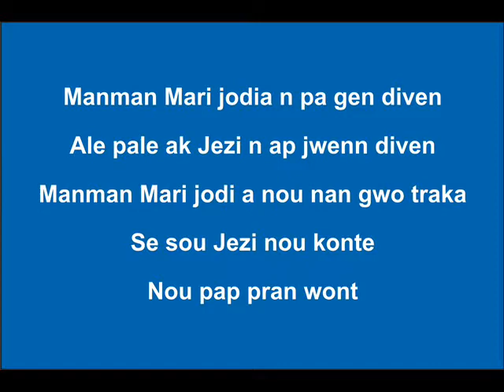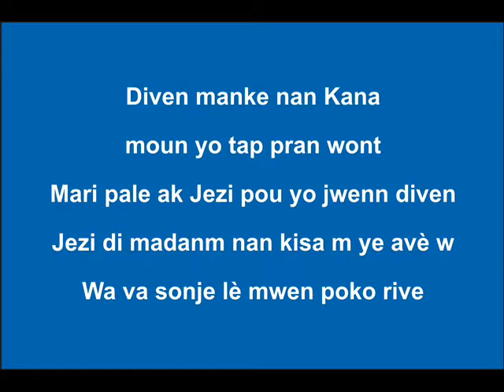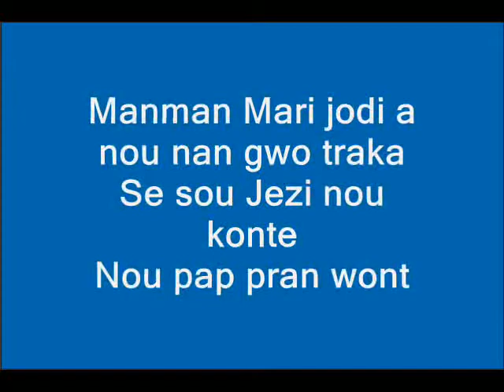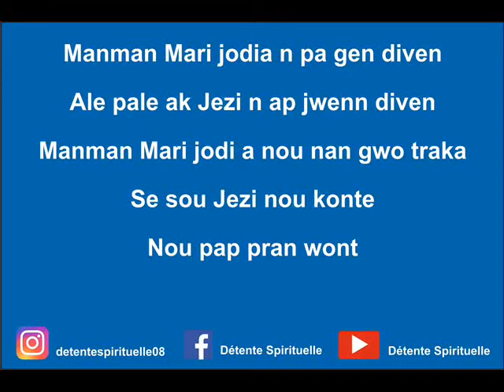Yo pa gen diven - Florine Desrivières (Paroles)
Cette vidéo permettra au peuple de Dieu de faire connaissance avec un artiste catholique et d'apprendre les musiques plus facilement les chants catholiques traditionnels

Ma chaine youtube ne contiendra que des chants catholiques français ou des chants religieux catholiques créoles

Aussi Détente Spirituelle prendra le soin de realiser des vidéos pour une rubrique chants catholiques messes et chants catholiques religieux paroles

Noce à Cana, cette musique du recit ou au pied de la croix Jésus a dit à Jean voici ta mère et à Marie voici ton fils

Chants Catholiques Youtube